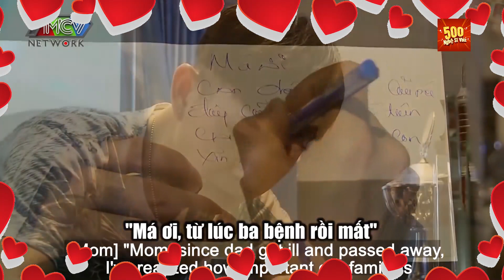Ca sĩ Châu Gia Kiệt LẦN ĐẦU KỂ VỀ GIÂY PHÚT Gần đất xa trời của cha, ƯỚC RẰNG KHÔNG THEO NGHỀ CA SĨ